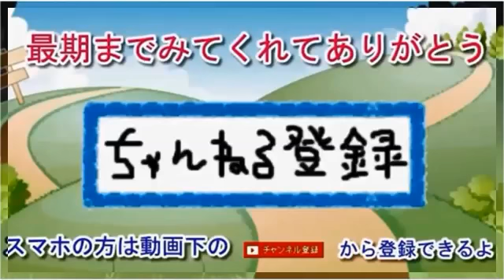【安保法案審議】中谷防衛相を狙い撃ち 参考人揃って「憲法違反」（武田記者）